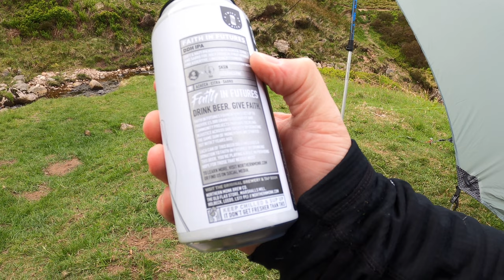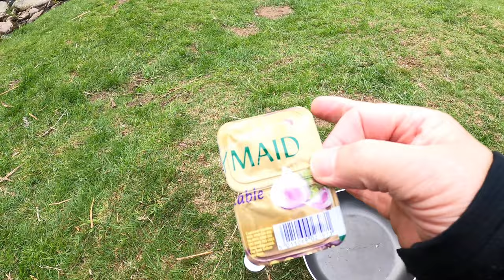A NEAR PERFECT WILDCAMP IN THE CHEVIOTS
andyward1000@Kanegreenwood TOOK A WANDER ALONG THE VALLEY, DUE TO HIGH WINDS AND A LIGHTWEIGHT TENT I STAYED OFF THE SUMMITS. COULDNT HAVE WENT ANY BETTER, SO RELAXING AND CHILLED OUT. LAST CAMP FOR ABOUT 3 WEEKS. GOOD WAY TO START MY BREAK..